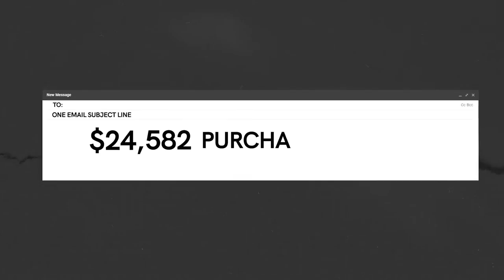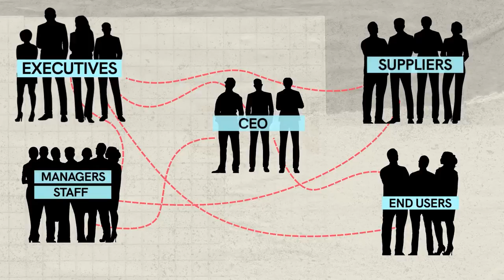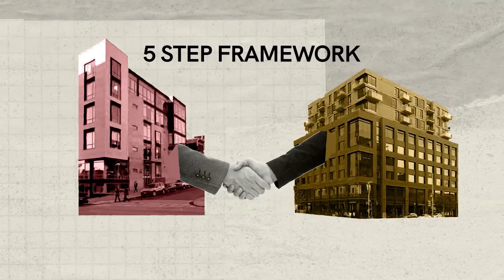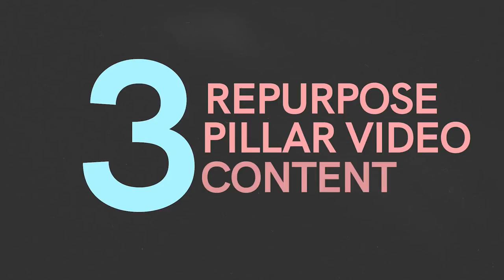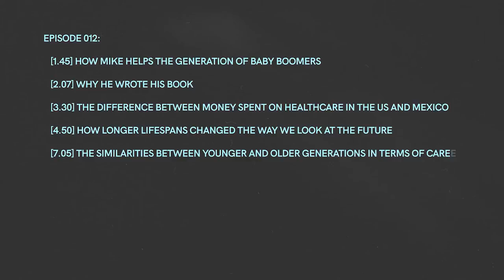The 5-Step B2B Marketing Framework to Grow Your Business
Tired of seeing a lot of silver bullets and quick hacks from so-called marketers that don't really work for your business?

Having been in marketing for the past three years, these silver bullets and hacks are ALL the rage. Everyone loves fast, cheap and easy.

I tried them all but they didn't work. And you know why? Because they’re so ridiculously out of context when they’re shared.

It’s not that these things don’t work, it’s just that they’re not the only influencing factor.

That's why in this video, I want to share with you the ONLY B2B marketing strategy you need and what’s worked for over 40 of our clients.

If that's something you're interested in, make sure to watch the video until the end!

CHAPTERS:
00:00 - Intro
00:08 - Common B2b Marketing Strategy Misconceptions
01:32 - Understanding the Buying Process
02:39 - Content Marketing Strategy
02:53 - Subject Matter Expertise
03:17 - Video Content Pillar
03:40 - Repurposing Pillar Video Content
04:10 - Amplification and Distribution
03:39 - Social Media Engagement
05:25 - Final Thoughts

This playbook offers you a 10,000-foot view that gives you a detailed strategy and roadmap to make the first steps towards establishing a content marketing strategy that’s worked for over 50 of our clients.

We release regular videos and resources for small businesses on all things Marketing and Social Media.

We’re a team that’s passionate about helping small businesses find their voices and grow their online presence.

And if you're interested in our services, get in touch! Happy to have a chat any time.